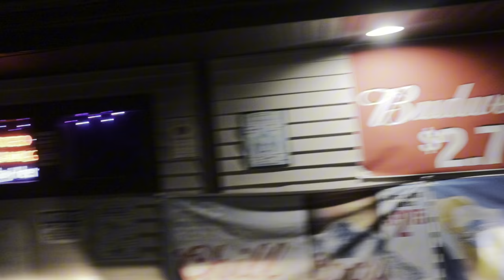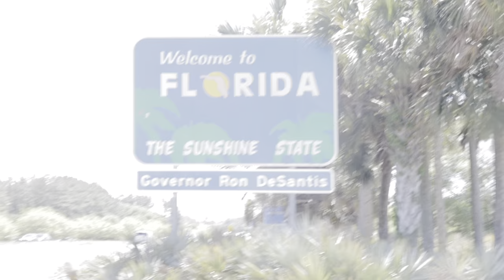Six 18 Year Olds Go To Panama City Beach Florida What Can Go Wrong